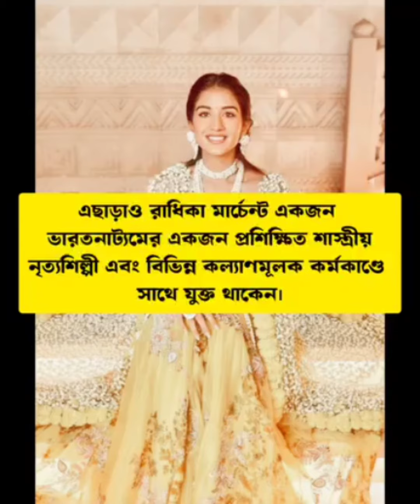আম্বানির পুত্রবধূ রাধিকার সম্মন্ধে কিছু অজানা তথ্য জেনে নিন।